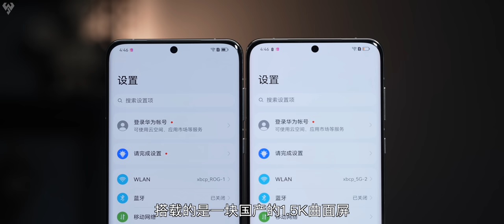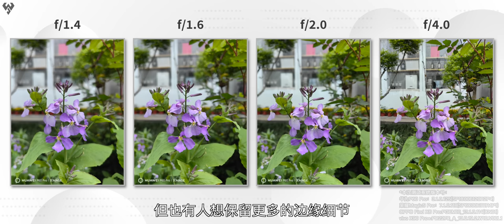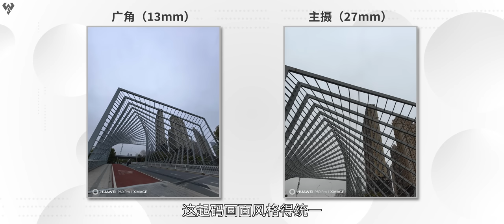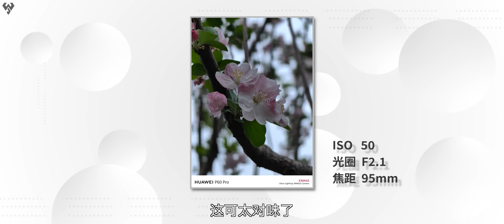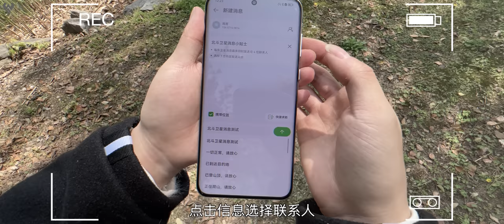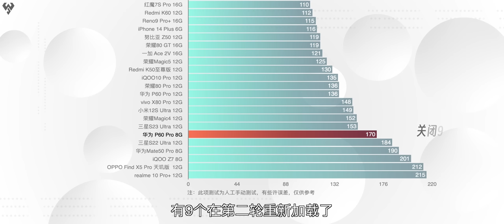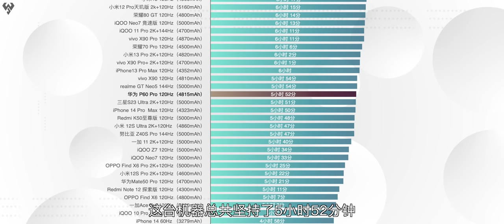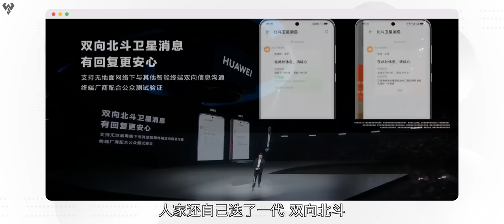「小白」华为P60 Pro全面测评：你想看的都在这了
在之前的首发视频里我们主要聊了ID设计，经过了一阵子的使用和数据实测，今天我们就好好看看这台 P60 Pro 在影像、性能等方面的表现如何，大家比较关心的8G、12G选择，2023年8+行不行？4G/5G网络等等问题都有~连夜肝片，各位记得转发点赞啦！